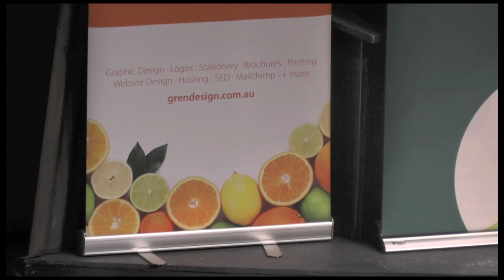Attitude TV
Attitude Books Foundation proudly presents Attitude TV, featuring a series of Aussies Achiever interviews with people who we find inspiring. All have their own story to help children learn about  adopting a Can Do Attitude and overcoming challenges.

Teachers, we hope you'll enjoy viewing these and sharing them with your students on the day they receive their A for Attitude books.